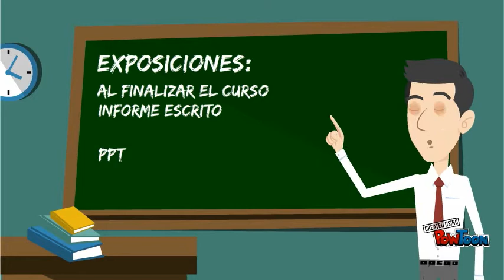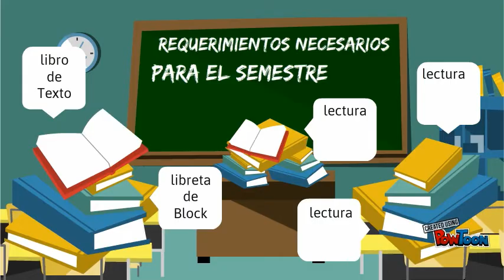Orientaciones generales de Patología General